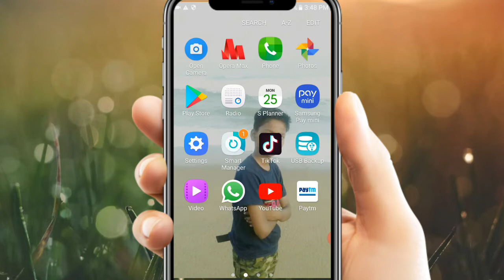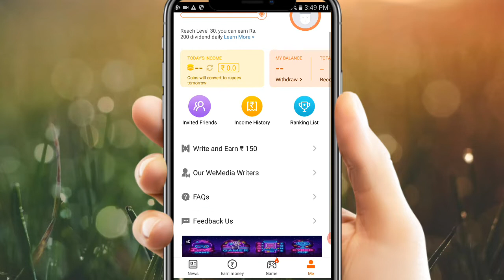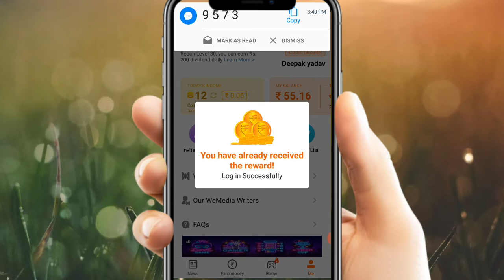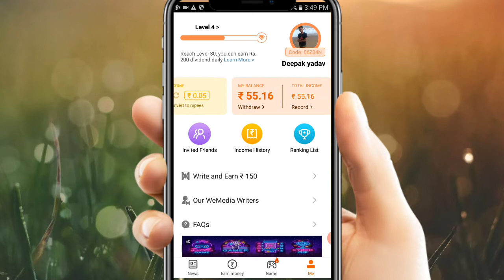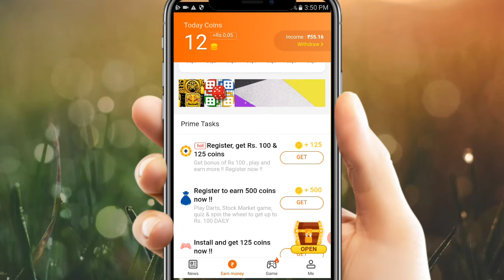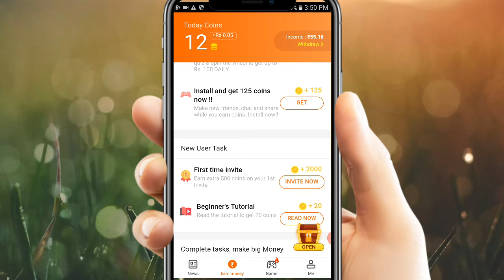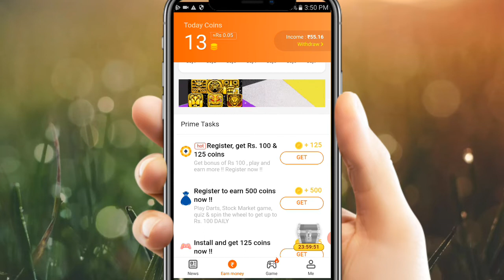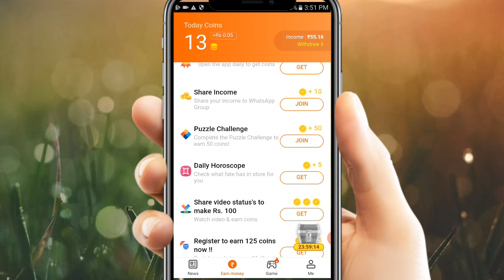How to earn money in lockdown | How to make money | Techno guru Deepak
your query
1. work from home
 2. how to make money online
3. how to earn money in lockdown time in hindi
4. how to earn money in lockdown
5. how to make a money
6. how to make money online
7. make money online
8. ear money online
9.how to make money online as a teenager
10. how to make money online fast

hello gyus this time in lockdown very hard problem and I am make money online.